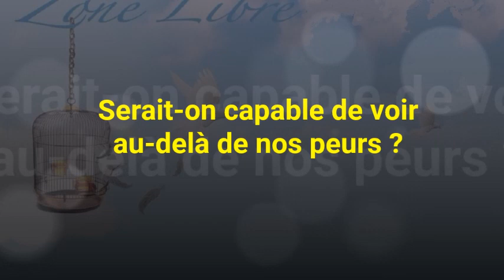1069 " Serait-on capable de voir au-delà de nos peurs ? " Guy ROGER ZONE LIBRE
La capacité d'opérer au-delà des limites dans lesquelles on s'enferme empêche de s'étendre vers une autre dimension plus subtile. On s'attache à ce qui est acquis et ce qui est à être découvert n'est point su. Au-delà de ce que l'on croit être il y a un vide qui fait peur, pourtant la liberté se trouve là, où ce vide attire inexorablement l'attention. Mais, étant attaché aux choses acquises,  le voyage ne peut se faire, d'où la persistance de l'ignorance et de la confusion de ce que l'on connait de la vie.